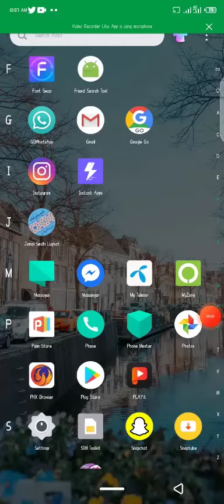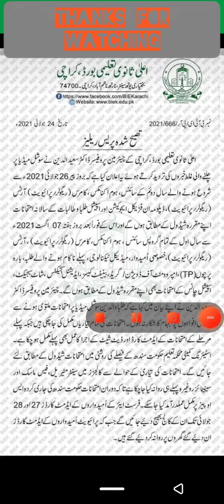all problem solve about exam of inter and first year class keep watch full for your profet 👍👍